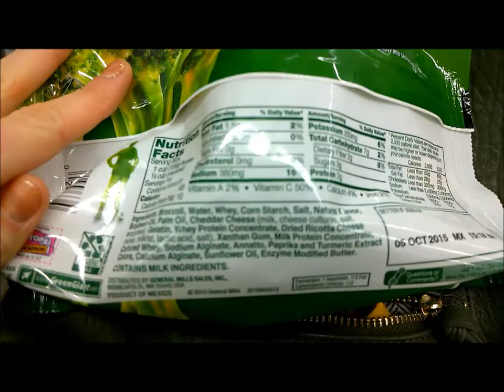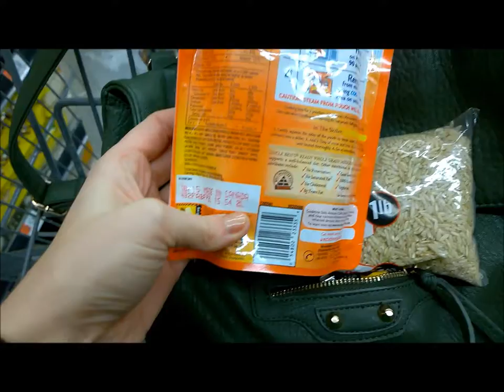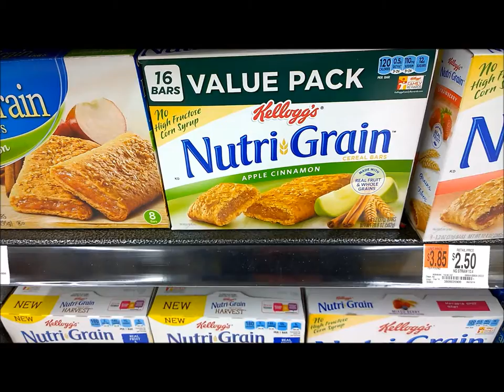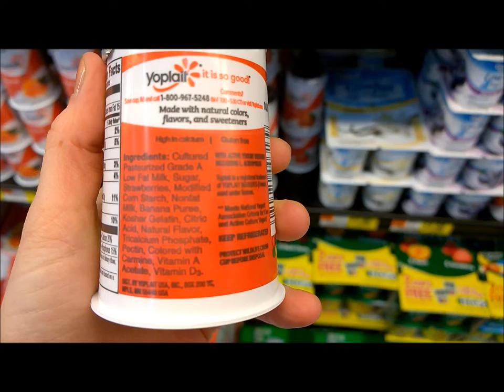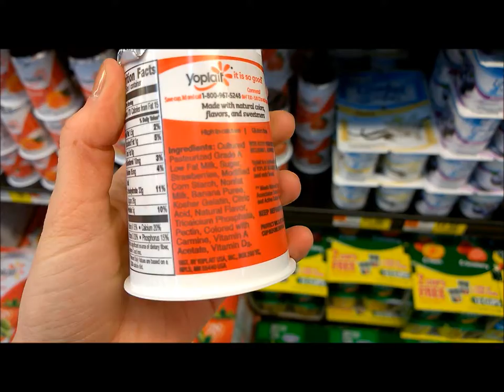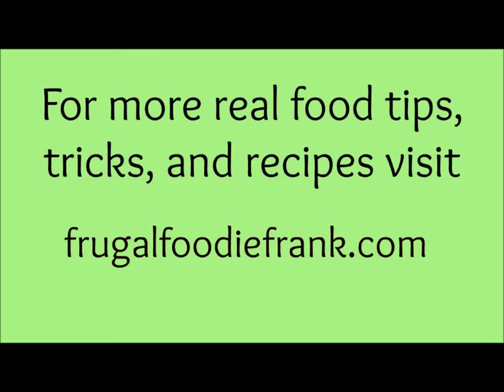What is Real Food?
What is real food to you guys?!